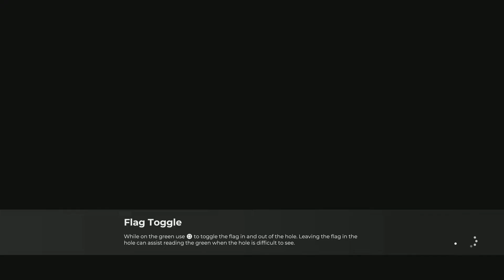PGA TOUR 2K21 3M @ TPC Twin City